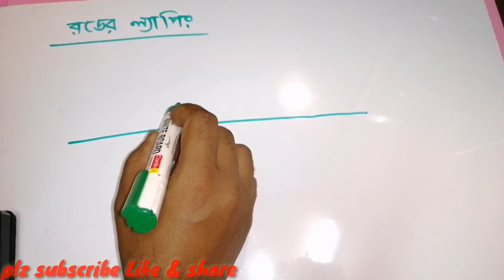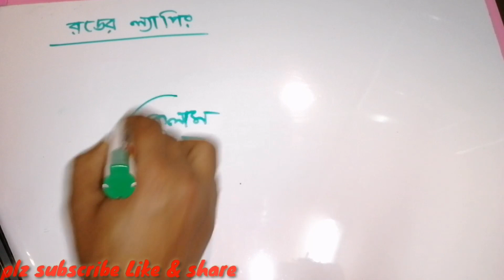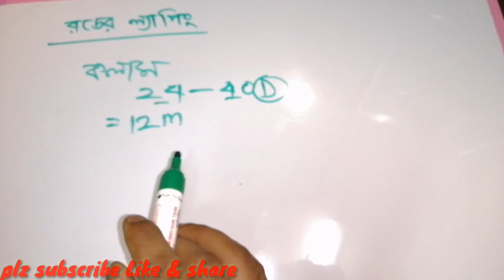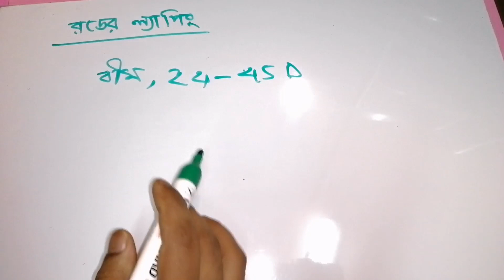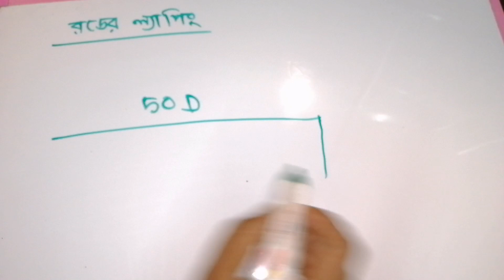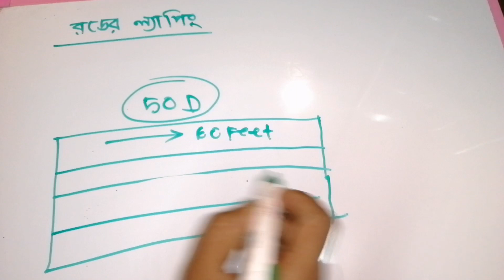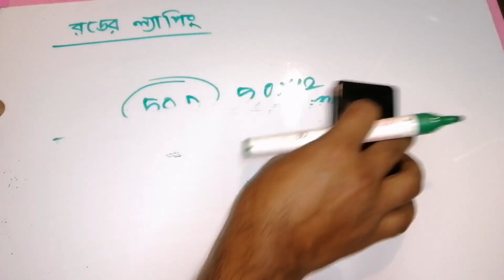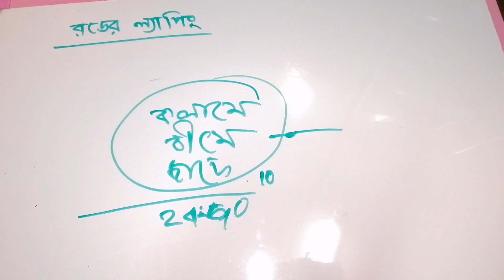লেপিং কি? ছাদে, কলামে, বীমে, লেপিং এর হিসাব / রডের লেপিং কি পরিমান দিতে হবে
সহজে রডের Lapping Lenght নির্ণয় পদ্ধতি | রডের জোড়া কিভাবে দেয়া হয়?

Lapping Lenght, Reinforcement Lapping Length for Beam, রডের Lapping Lenght, How to calculate the over-lapping length of steel bars in slab, রড, রডের ডায়া, রডের লেন্থ, lenght, beam, development length, column, রডের পরিমাপ, রডের সুতার হিসাব, Lapping Length for Beam, column lapping, lapping of reinforcement, lapping length of column, কলাম ও বীমের ল্যাপিং এর পরিমাণ, civil engineering, কলাম ও বীমে ছাদেলেপিং এর পরিমাপ, রডের গ্রেড,কলাম ও বীমের ল্যাপিং এর পরিমাণ, সিভিল ইঞ্জিনিয়ারিং এর খুটিনাটি, রডের গ্রেড, কলামের রডের হিসাব, রডের ওজন বের করার সূত্র, কলাম ও বীমে ল্যাপিং এর পরিমাপ, সিভিল ইঞ্জিনিয়ারিং ক্লাব, ভাইভা প্রশ্ন সমাধান, কলাম ও বীমে লেপিং এর পরিমাপ, কলাম ও বীমে, রডের কাজে জোন অনুসারে ল্যাপিং কত?, ছাদে রডের পরিমাণ নির্ণয় সহ সিভিল ইঞ্জিনিয়াংরি এর কিছু গুরুত্ব পূর্ণ
online support